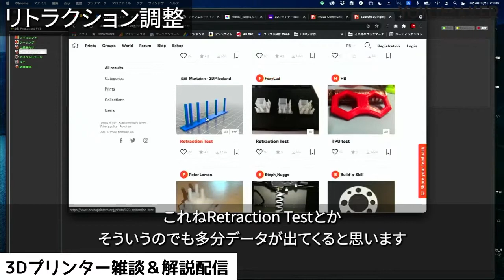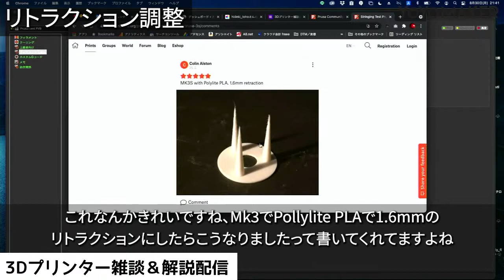3Dプリンターの糸引き対策 リトラクション調整のためのモデルデータ探しvol.3-2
テストデータダウンロード
Prusa stringing test

▼光造形機3Dプリンター
ELEGOO Mars 2 Pro

※当チャンネルは3Dプリント師【ヨーヨーメイカー】様に許可を頂いて運営しております。